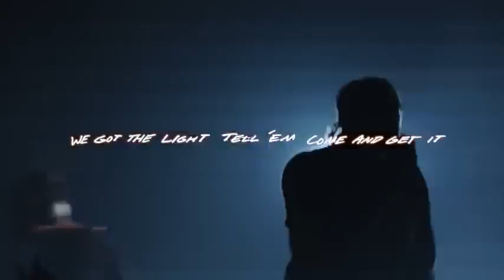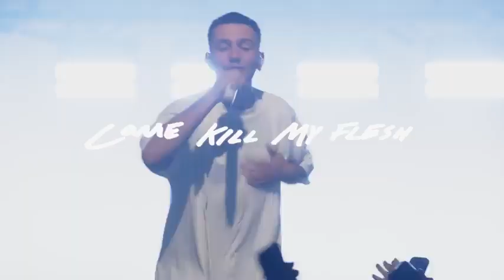Hulvey, Lecrae "WALK" [LIVE] (Official Live Video)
Hulvey, Lecrae "WALK" (Official Live Video)